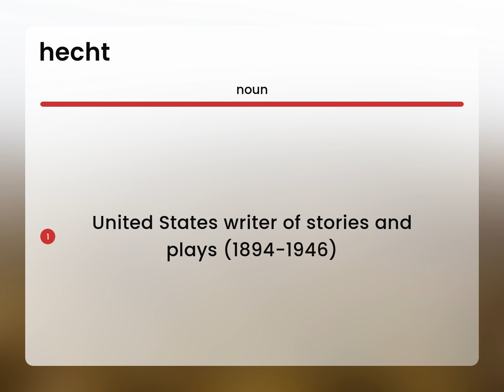Hecht — what is HECHT definition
Meaning of HECHT